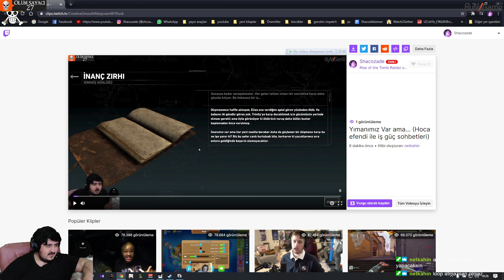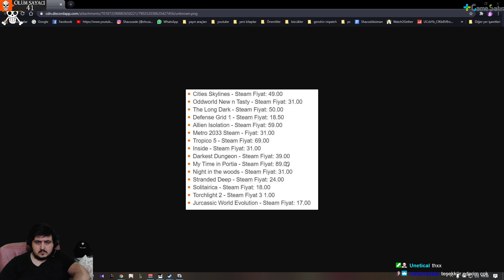Rise of the Tomb Raider 9.Bölüm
Buradan bana destek olabilirsiniz...